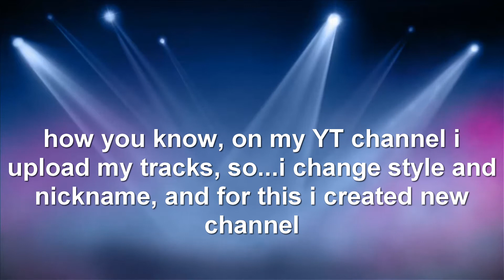Subscribe on new channel!